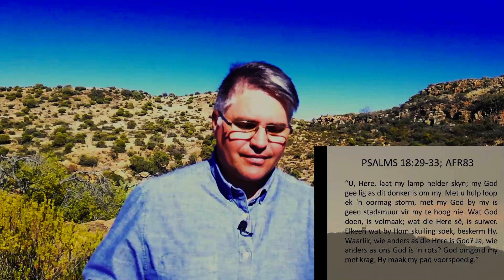Soos 'n Ribbok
AGS Aliwal-Noord Sondag boodskap